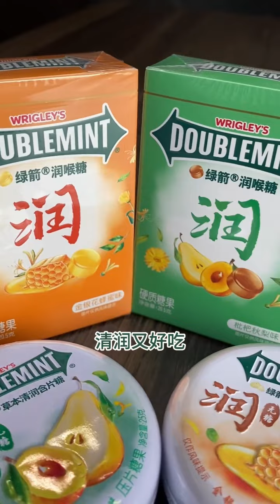怎么感觉老板比我还着急